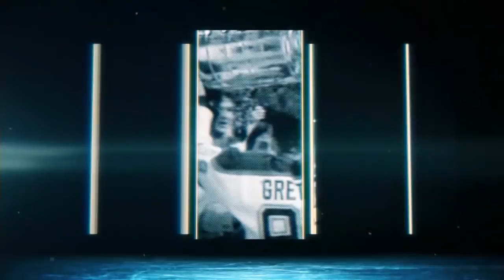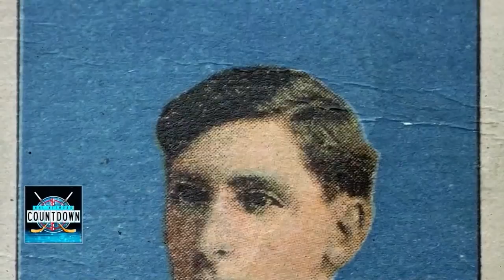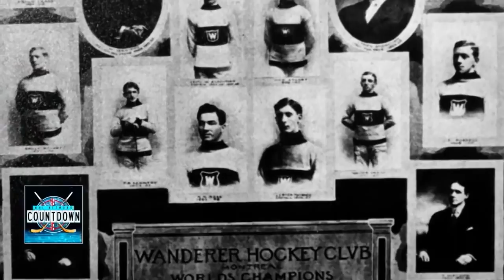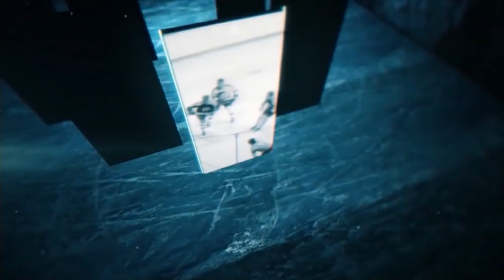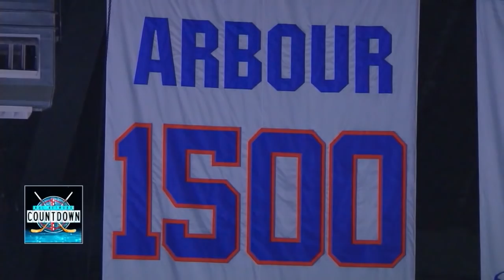NHL Network Countdown: Top 30 Coaches of All-Time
NHL Network counts down the top 30 coaches of all-time to pay tribute to the best leaders behind the bench, including Ken Hitchcock, Joel Quennville, Al Arbour, Scotty Bowman and more

Feeling social?